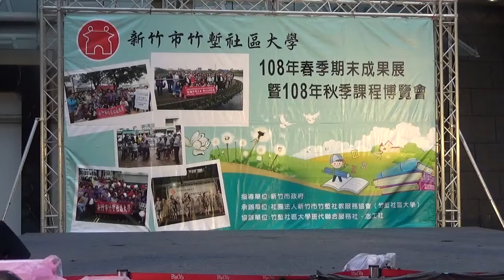108春季成果展-03